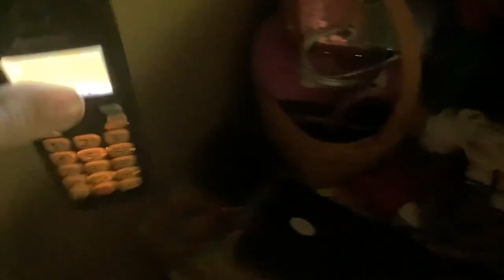Message From My School